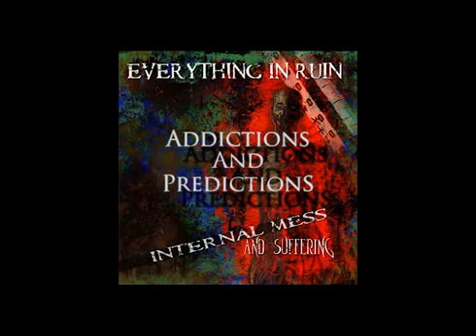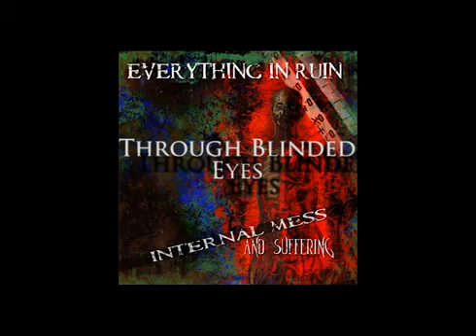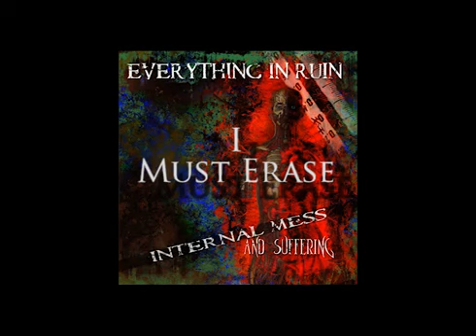Everything In Ruin-"Transcension" (FULL ALBUM) (DEMO VERSION)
DEMOS FOR UPCOMING ALBUM "TRANSCENSION".FOR MY BAND "EVERYTHING IN RUIN"
GUITARS BY ANTHONY MIGNELLA
BASS BY ANTHONY MIGNELLA
DRUMS BY JAMES RUIVO and Anthony Mignella
PRODUCED BY ANTHONY MIGNELLA
1. A NIGHTMARE IN PARADISE
2. TEMPTING LIES
3. INSTITUTIONALIZED
4. ADDICTIONS & PREDICTIONS
5. THROUGH BLINDED EYES
6. SEPARATED FROM SANITY
7. THE AWAKENING
8. RELAPSE
9. I MUST ERASE
10. MASK THE SUFFERING
11. DISCONNECTED
12. WORLDWIDE PRESCRIPTION
13.TRANSCENDENCE